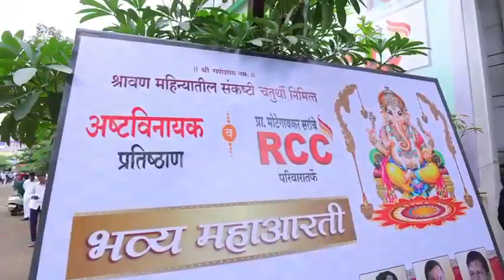Latur RCC celebrated Aajadi ka Amrit Mohatsav part 2.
स्वतंत्रते भगवती त्वामहं यशोयुतां वंदे॥
स्वातंत्र्याचा अमृत महोत्सव सोहळा

स्वातंत्र्याच्या या अभिमानी 75 वर्षांत अनेकांनी प्राणपणाने देशाच्या उन्नतीसाठी योगदान दिले आहे. सन 1947 ते सन 2022 या स्वातंत्र्योत्तर 75 वर्षांतील प्रवास अनन्यसाधारण आहे.

  याचा आम्हा RCC परिवाराला अभिमान आहे. संपूर्ण देशात साजरा होत असलेल्या या स्वातंत्र्याच्या अमृत महोत्सवात आम्ही सहभागी होऊन विद्यार्थ्यांसोबत हा महोत्सव साजरा करीत आहोत.